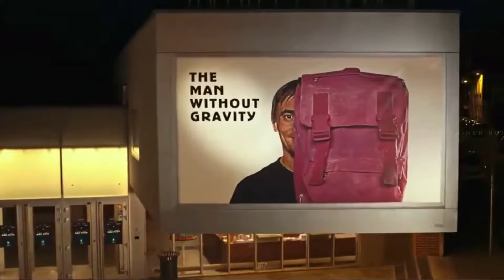Gravity Does Not Affect This Man | Fantasy Movie Explained in Hindi and Urdu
Story of a gravity-defying man. The Man Without Gravity Movie Explained in Hindi/Urdu | Fantasy Comedy Movie Explained | Explainer Roibish